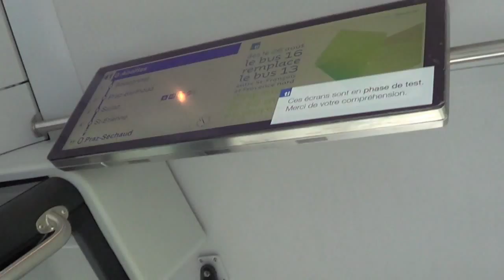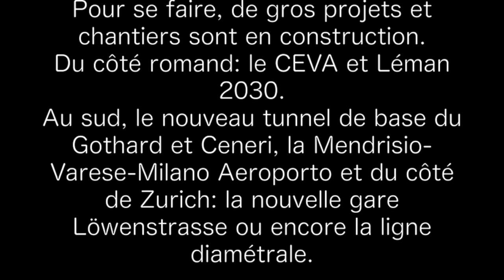Le monde des transports publics - Vidéo spéciale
La Suisse est le pays du rail. On peut rejoindre n'importe quelle destinations en transports publics.